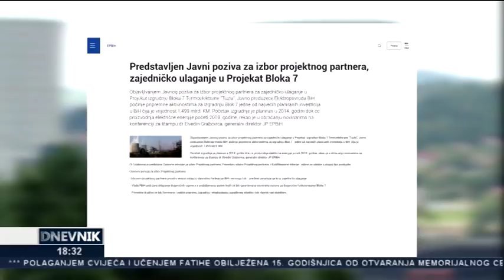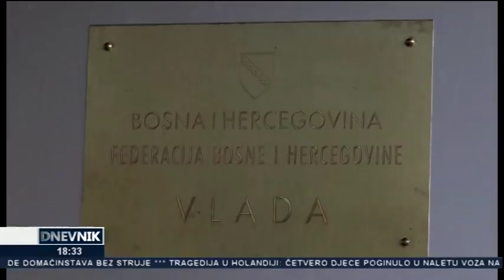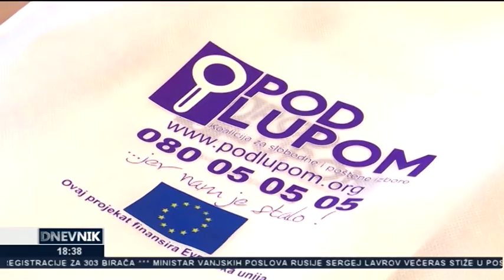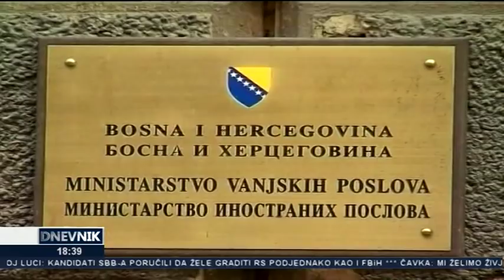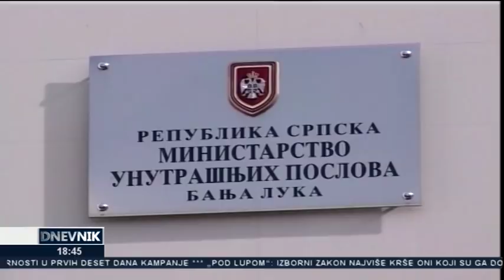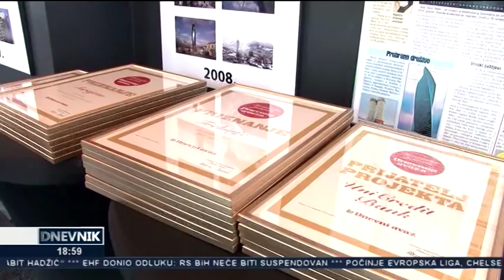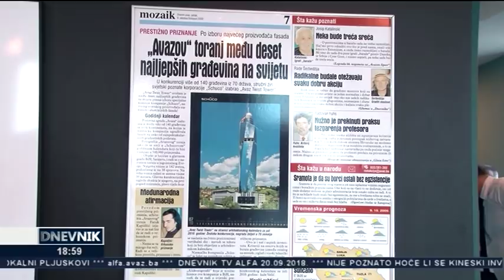Dnevnik TV Alfa (20.9.2018.)